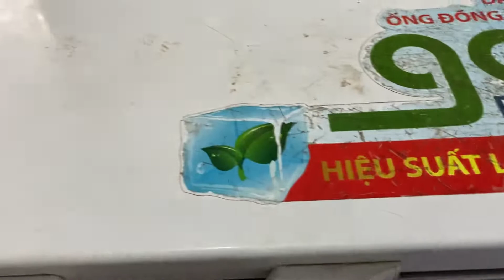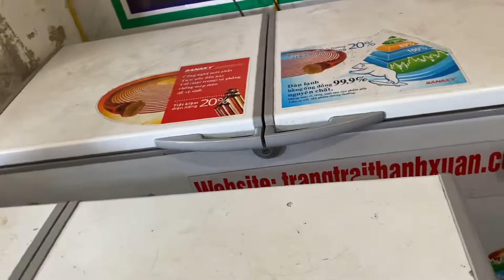Khách hàng đầu tư tăng gói nuôi dế gói 10 triệu